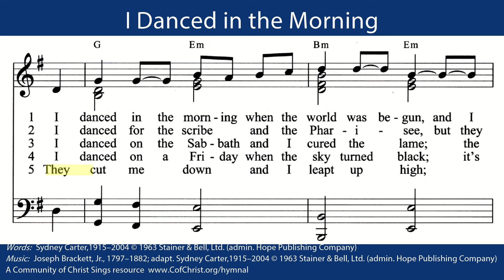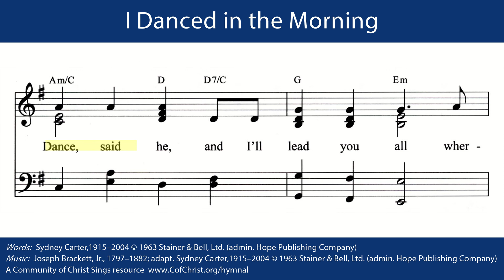I Danced in the Morning - Community of Christ Sings #23